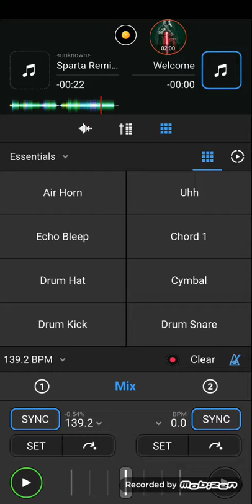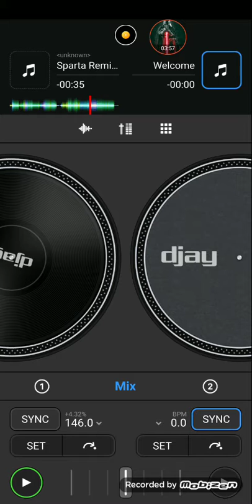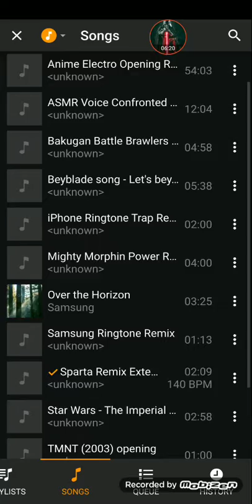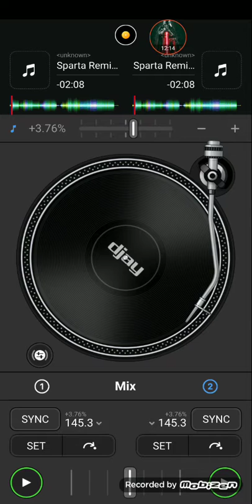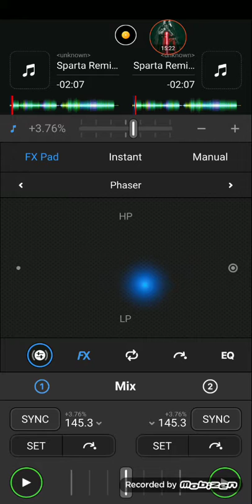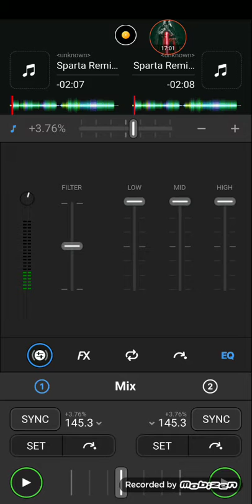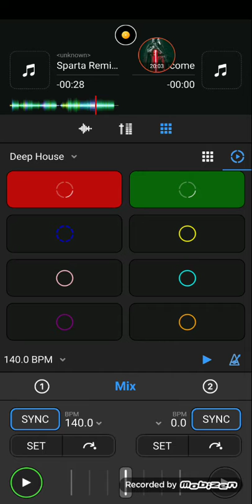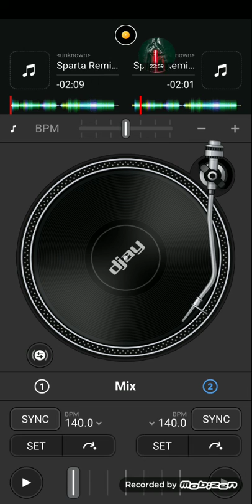sparta remix nhiel dj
ike nhiel remix spart remix